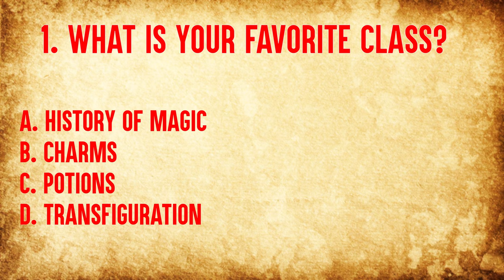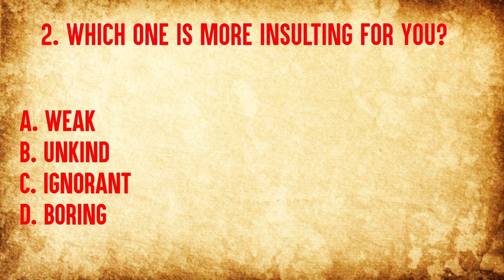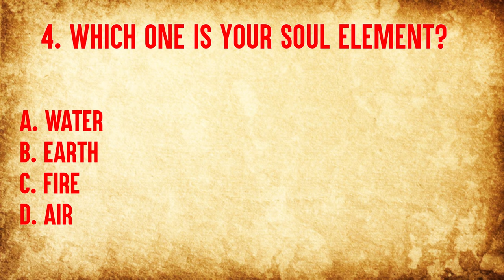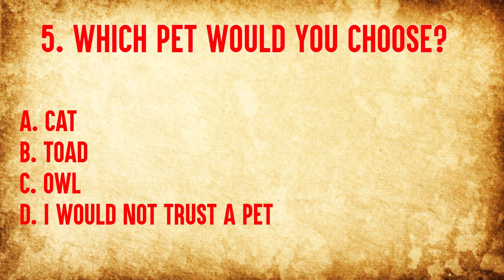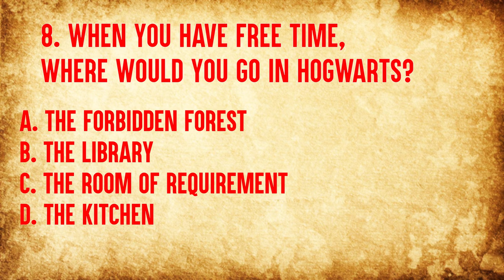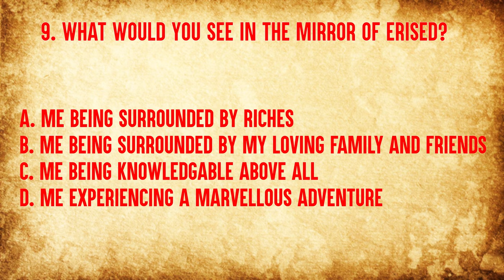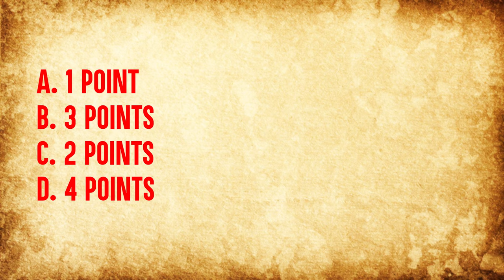Which Hogwarts House Are You Actually In? - Harry Potter Quiz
Which Hogwarts House Are You Actually In?
In this Harry Potter quiz, you can learn your actual house. Answer the questions and add up your points to see it! With this Harry Potter trivia you will find out your real house, are you a Gryffindor, Slytherin, Hufflepuff or a Ravenclaw?